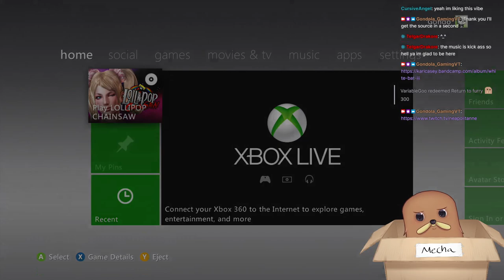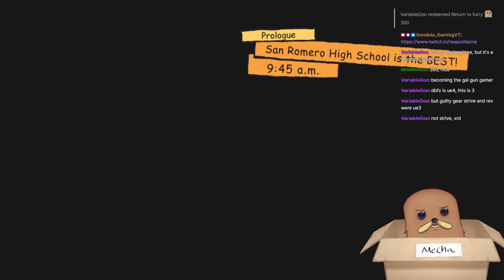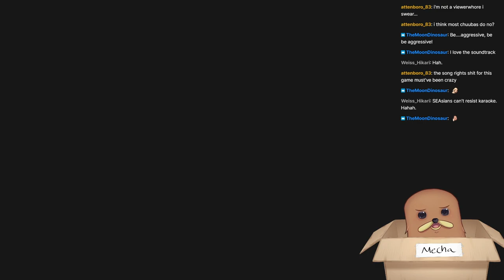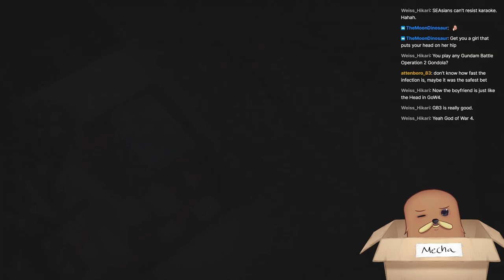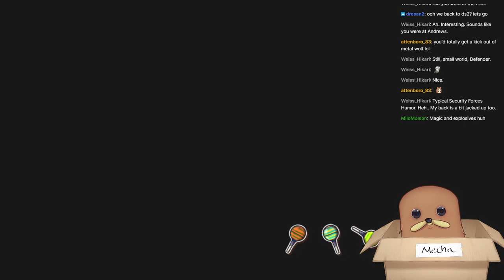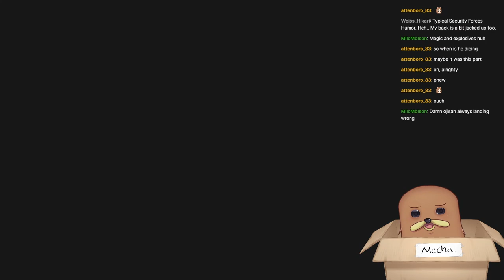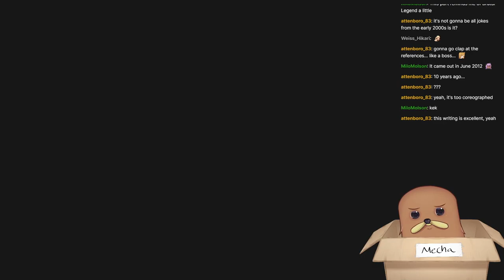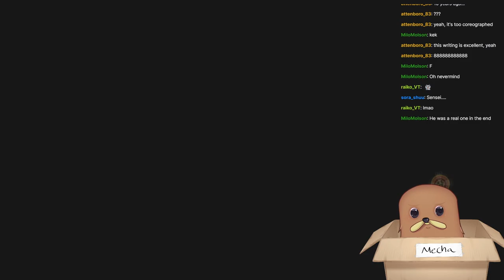Gondola After Dark: Lollipop Chainsaw Part 1